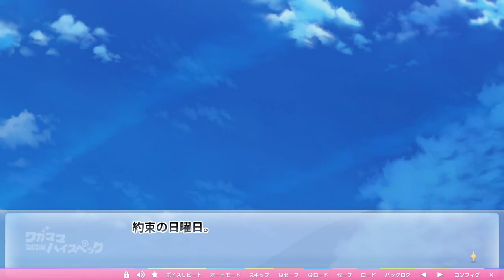【未尋さんの怒涛の責めに鼻血が噴き出すｗ】[ 未尋√＃11 ] ざわの「ワガママハイスペック(製品版)」実況プレイ【まどそふとの傑作】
妄想がはかどりますなぁ

タイトル ワガママハイスペック

公式略称 ワガハイ

ブランド まどそふと

制作 まどそふと

ジャンル 才能豊かなヒロイン達と送る生徒会系学園恋愛コメディ

メディア DVD-ROM１枚（片面２層）

初回版価格 8,800円（税抜）

原画 :宇都宮つみれ
SD原画: ななてる
シナリオ :もじゃすびい・陸奥竜介・にっし～・葉山こよーて
サブシナリオ :はと
主題歌 「Miracle Heart!!」
歌・作詞 / 大島はるな（Sound Drive）
作曲・編曲 / 斎藤悠弥（Sound Drive）

デザインディレクション: cao.（*PetitBrain）